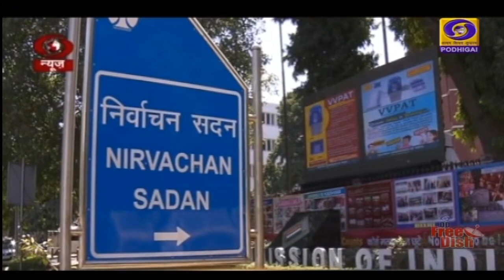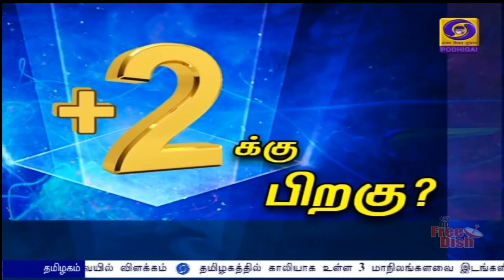பொதிகை பிற்பகல் 2.00 மணி செய்திகள் [17.08.2021]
1)   தன்னம்பிக்கை மற்றும் மன வலிமையுடன் பாரா ஒலிம்பிக்கில் திறமையை வெளிப்படுத்துங்கள்.
**   54 பேர் கொண்ட பாரா ஒலிம்பிக் குழுவினருடன் கலந்துரையாடிய பிரதமர் நரேந்திர மோதி
வலியுறுத்தல்.

2) மீட்புப் பணிகளுக்காக காபூல் சர்வதேச விமான நிலையம் மீண்டும் திறப்பு.
**இ ந்தியத் தூதரக அதிகாரிகள் 120 பேர் பத்திரமாக தாயகம் திரும்பினர்.

3)  ஆப்கானிஸ்தானில் வன்முறையின்றி புதிய அரசை உடனடியாக அமைக்க வேண்டும் - ஐநா பாதுகாப்பு கவுன்சில் வலியுறுத்தல்.

4)  அனைத்து பிரிவினரும் அர்ச்சகராகும் திட்டத்தை திசை திருப்பக் கூடாது.
** அர்ச்சகர்கள் யாரும் பணிநீக்கம் செய்யப்படவில்லை என  முதலமைச்சர் மு க ஸ்டாலின் சட்டப்பேரவையில் விளக்கம்.

5)  தமிழகத்தில் காலியாக உள்ள 3 மாநிலங்களவை இடங்களில் ஒரு இடத்திற்கான தேர்தல் தேதி அறிவிப்பு.
** செப்டம்பர் 13ம் தேதி நடைபெறும் என தேர்தல் ஆணையம் அறிவிப்பு.

6)  இங்கிலாந்துக்கு எதிரான இரண்டாவது டெஸ்ட் கிரிக்கெட்டில் இந்திய அணி அபார வெற்றி.